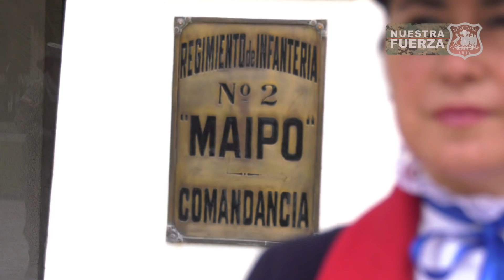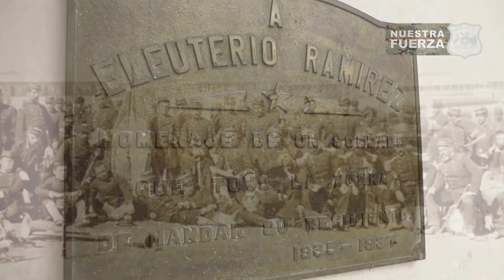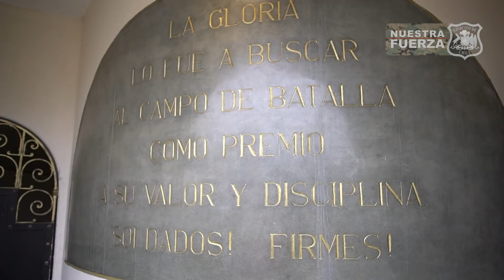Nuestra Fuerza Teniente de Reserva Soledad Orellana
Te invitamos a ver una nueva edición de “Nuestra Fuerza”, en este mes de la mujer, te presentamos a la Historiadora, Soledad Orellana, quien con su experiencia nos relata cómo es vivir el día a día en  una unidad histórica del Ejército.